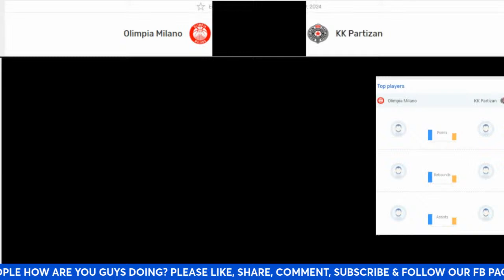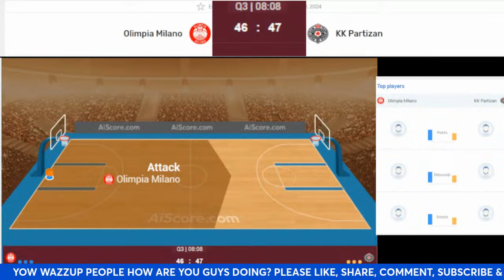Live: Olimpia Milano Vs Partizan | EuroLeague | Live Scoreboard | Play By Play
Olimpia Milano @ Partizan | EuroLeague | Live Scoreboard | Play by Play

Arena: Mediolanum Forum

Today

ea7 emporio armani milan,partizan mozzart bet,
ax armani exchange milan,ioannis papapetrou,johannes voigtmann,
kevin pangos,mathias lessort,partizan mozzart bet belgrade,
european basketball,kevin punter,brandon davies,national,
turkish airlines euroleague,kyle hines,
partizan mozzart bet vs. ax armani exchange milan,james nunnally,
aleksa avramovic,highlights,zach leday,dante exum,regular season,
deshaun thomas,basketball,nicolo melli,luigi datome,

olimpia milano,euroleague,turkish airlines euroleague,
euroleague basketball,ea7 emporio armani milan,
euroleague highlights,olimpia milano vs virtus bologna euroleague,
2024 euroleague,2023-24 turkish airlines euroleague,partizan,
marko guduric olimpia milano,olimpia,
fenerbahce vs olimpia milano,fenerbahçe beko olimpia milano,
milos teodosic vs olimpia milano,
milos teodosic vs milano olimpia,
fenerbahce vs olimpia milano fight,